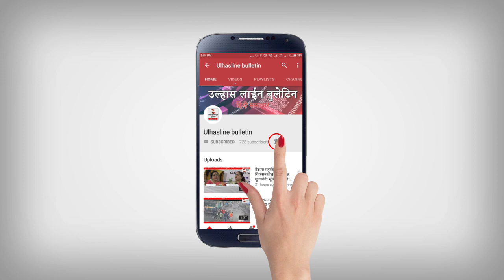लॉकडाउन मैं उल्हासनगर के होलसेल#रेडीमेड#गारमेंट्स के व्यापारियों की चिंता!प्रशासन से राहत की उम्मीद